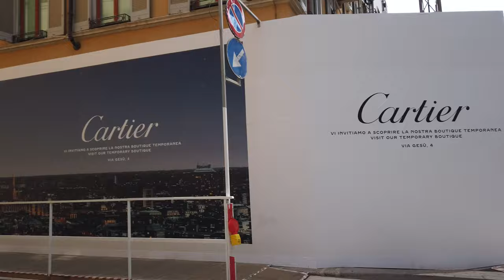Milan's Golden Square in 4K is Amazing!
Immerse yourself in the luxury and glamour of Milan's Golden Square with this stunning 4K video tour. Explore the chic streets of Via Montenapoleone and experience the stylish escapades of this fashionable city. From the iconic fashion district to the lavish shopping opportunities, this walking tour showcases the best of Milan in crystal-clear 4K quality. Join us on a virtual journey through the Italian wanderlust of Milan, a city that effortlessly blends history, culture, and sophistication. Discover why Milan is a must-visit destination for any traveler seeking a taste of luxury and glamour. Pack your bags and get ready for a virtual adventure through the heart of Milan's Golden Square!